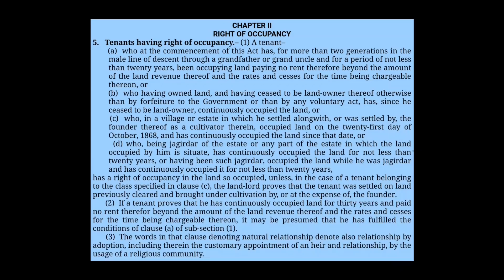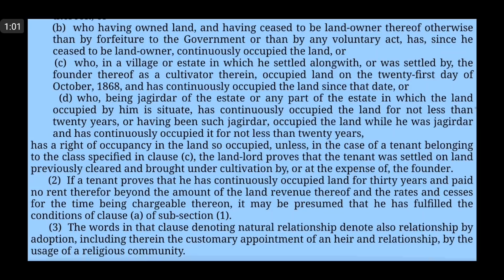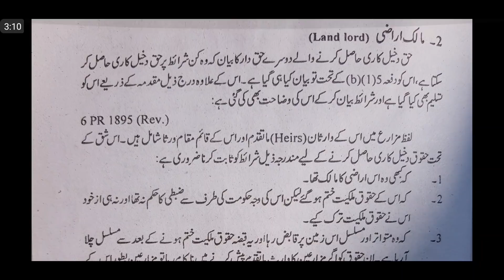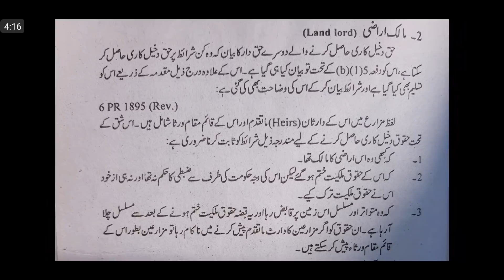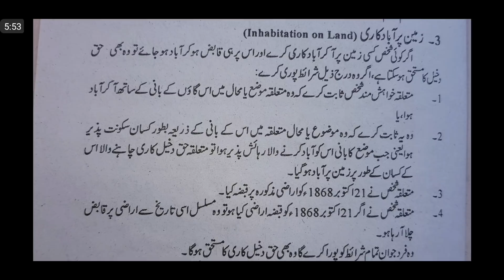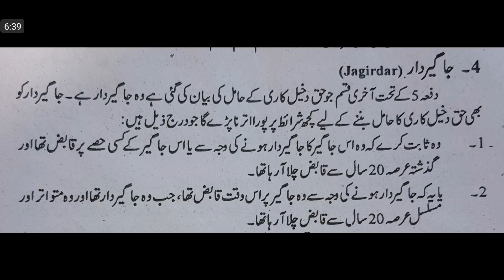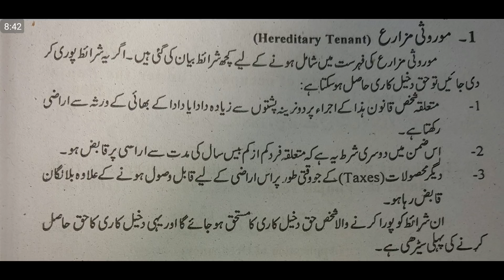Right of occupancy in land law ☆ Occupancy tenant right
in this video i will try to elaborate concept of occupancy tenant and right of occupancy in land law. whether possession of 20 years is sufficient to claim right of occupancy?